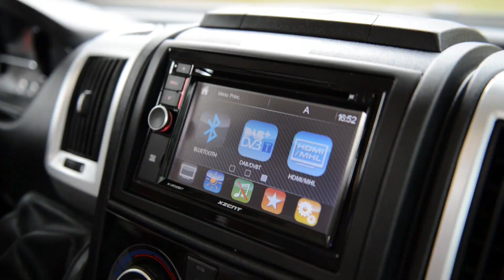Intégraux // A-Class motorhomes CHALLENGER 2018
La nouvelle génération  d'intégraux SIRIUS propose une face avant totalement relookée, élégante et moderne. SIRIUS a pour caractéristiques un espace de vie incroyable et un niveau d'équipements et de design intérieur abouti. Lit central largeur 1,60m, lits jumeaux largeur 90cm ou maxi salons, SIRIUS saura répondre à vos attentes. Deux de nos grands modèles sont même disponibles en version classique ou en version double plancher avec châssis ALKO et chauffage ALDE : choisissez !

Réalisation Benjamin Celier